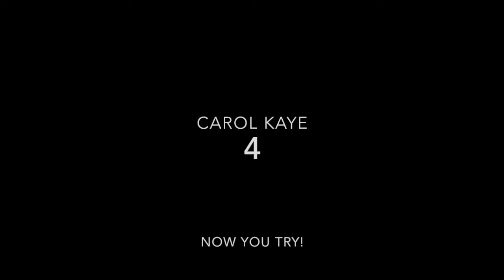Carol Kaye How To Play the Electric Bass Line 4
Check Out the Guitar Daily Workout!
Carol Kaye How To Play the Electric Bass Line 4.  Purchase this wonderful book from Carol's Website!